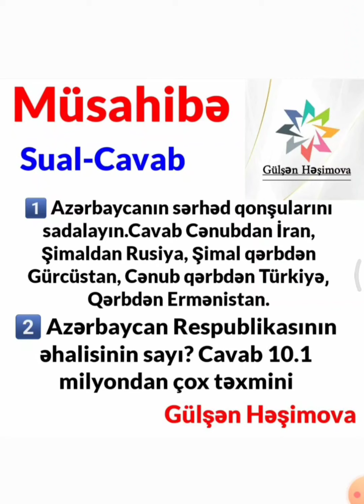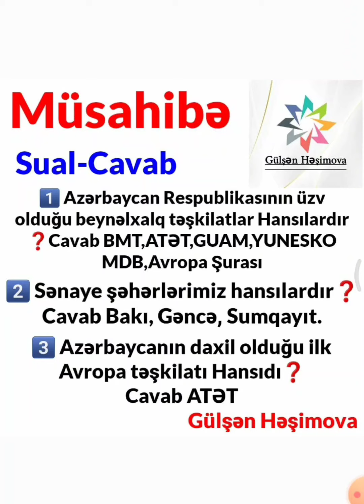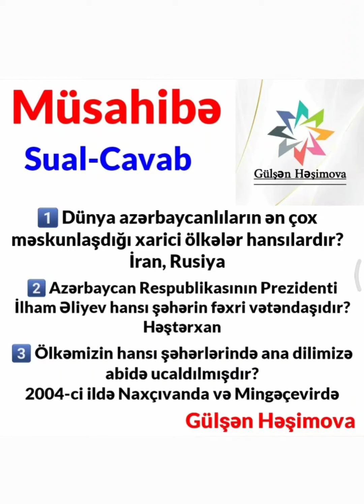Müsahibə sualları və cavabları